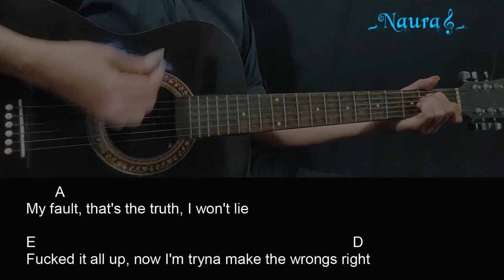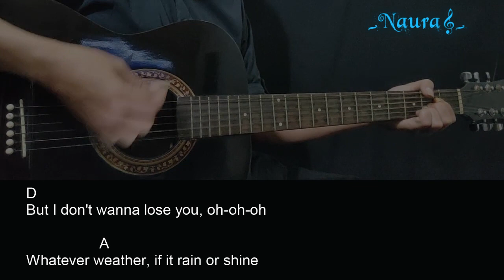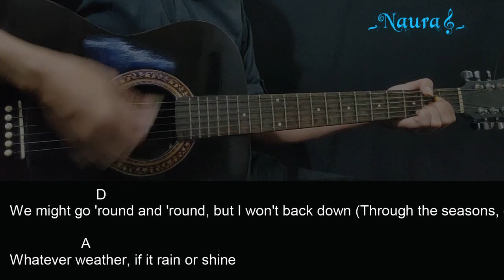Thirty Seconds To Mars - Seasons Guitar Chords Lyrics